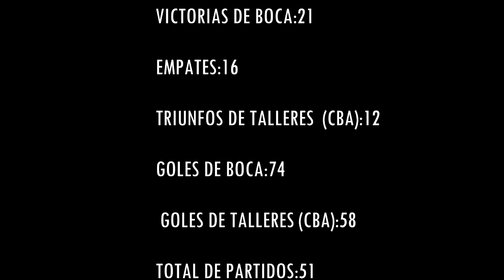BOCA VS TALLERES ÚLTIMOS 7 PARTIDOS JUGADOS EN LA BOMBONERA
1.Boca 2 Talleres 0 Apertura 2000
2.Boca 1 Talleres 0 Clausura 2002
3.Boca 1 Talleres 0 Apertura 2002
4.Boca 3 Talleres 1 Clausura 2004
5.Boca 1 Talleres 2 Torneo Argentino 2016/17
6.Boca 2 Talleres 1 Superliga Argentina 2017/18
7.Boca 1 Talleres 0 Superliga Argentina 2018/19

★BOCA JUNIORS★

NUEVO✔